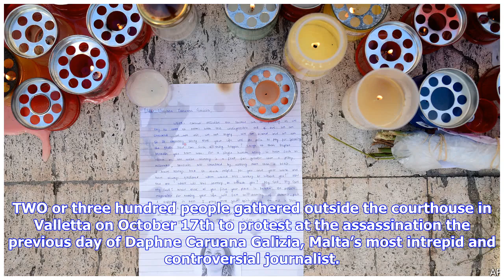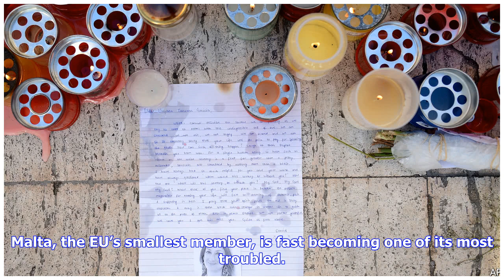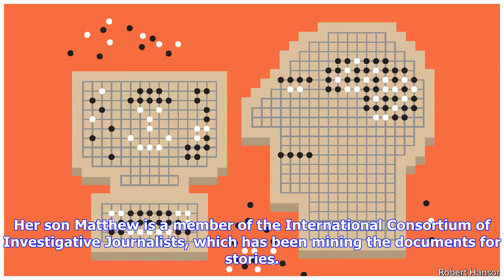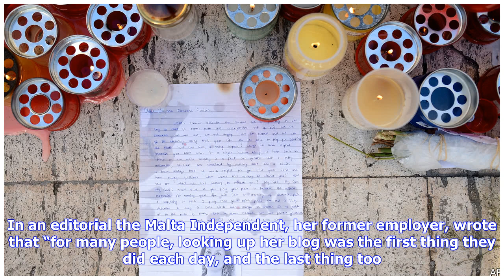Breaking News | The death of a crusading journalist rocks malta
The death of a crusading journalist rocks malta

TWO or three hundred people gathered outside the courthouse in Valletta on October 17th to protest a...